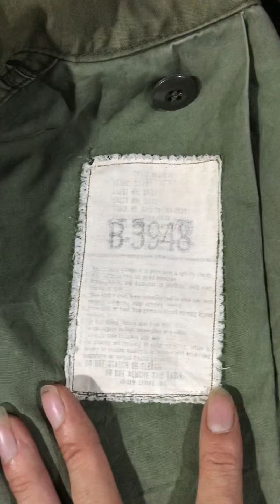🔴 (HẾT) Áo khoác lính mỹ Philaket 1980 - DT0937741741